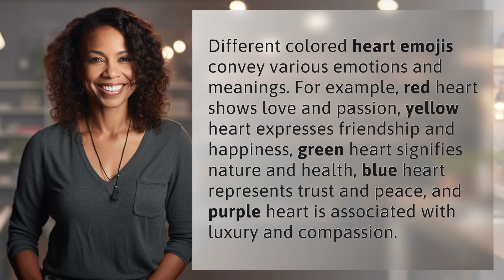What do different colored heart emojis mean?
Decoding Colored Heart Emojis: What They Mean 👉 Colored Heart Emojis 👉 Discover the hidden meanings behind different colored heart emojis and what emotions they represent. From love and passion to friendship and trust, find out the significance of each colored heart in your messages.

Laura S. Harris (2024, June 26.) What do different colored heart emojis mean?
    🌐 AskAbout.video